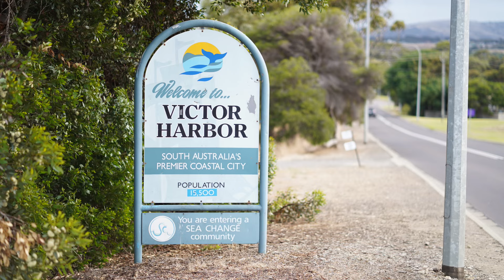Feeling Stuck? How to Get Unstuck!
What do you do if you would rather be somewhere else? Here's two reasons why you need to be happy where you are, now.

Is this helpful? Like this video.❤️